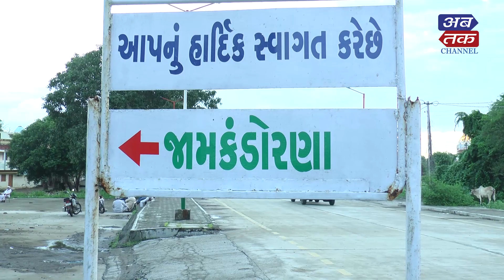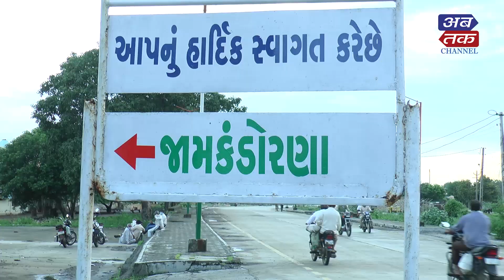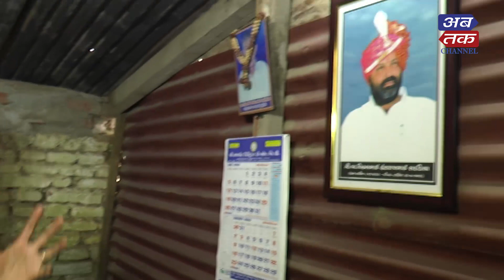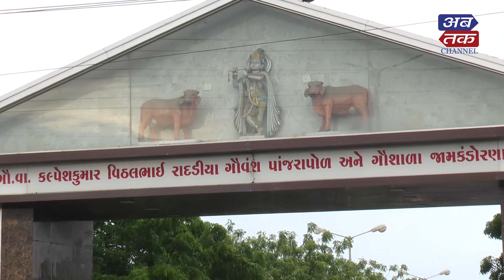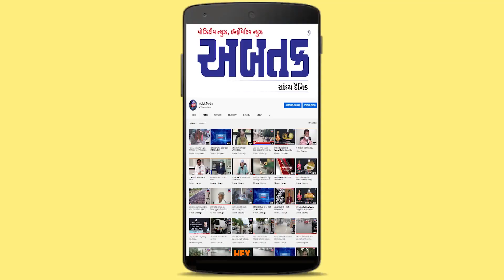સૌરાષ્ટ્રના સાવજ 'દાસ' ને અબતકની શબ્દાંજલી | ABTAK SPECIAL